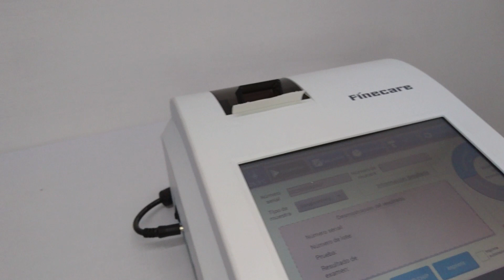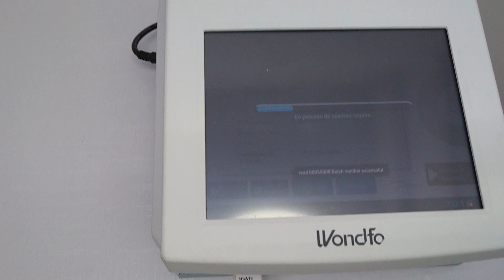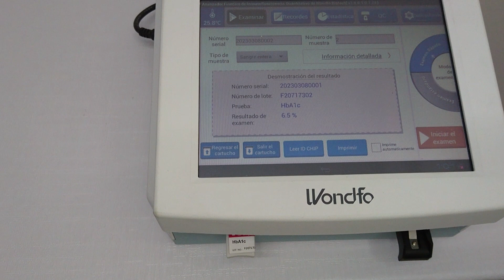Hemoglobina glicada en Finecare plus Wondfo: Tutorial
La determinación de hemoglobina glicada (HbA1c) es de utilidad en el control y diagnóstico de la diabetes mellitus. En este video observamos el procedimiento a realizar para el proceso de HbA1c en el equipo de inmunofluorimetría Finecare plus de Wondfo. El video no refleja la preferencia del canal sobre una marca o método en específico, solamente es con la finalidad de ayudar a quien lo necesite.